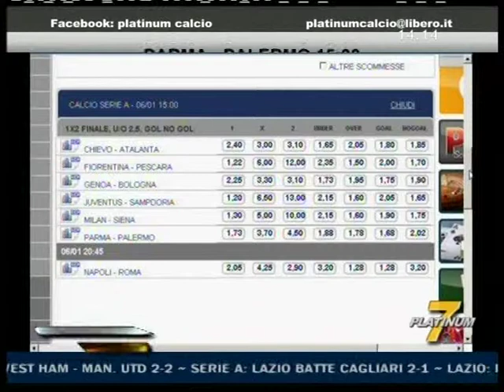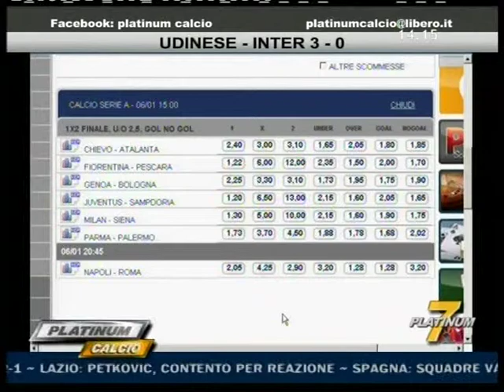Platinum Calcio Campionato Live 6/1/2013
Platinum Calcio trasmissioni di calcio condote da Giorgio Micheletti
in onda su italia 7 e sky canale 517
6/1/2013 blocco 3